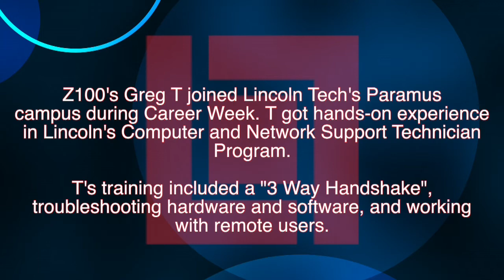Lincoln' Career Week - Greg T - CNST - Paramus Campus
Lincoln Tech teamed with iHeart radio this summer to promote Career Week, a series of events bringing top New York radio talent to campuses across New Jersey.  Greg T from Z100 visited Lincoln Tech’s Paramus campus to learn how the schools trains students to launch in-demand Information Technology careers* through its Computer and Network Support Technician training program.

T learned I.T. essentials like the “three-way handshake,” how to troubleshoot hardware and software, and technology for supporting remote users.  Learn what T learned – train to start a new career in Information Technology and get on the road to a brighter future.  It starts at Lincoln Tech – visit lincolntech.edu to learn more!

* Career projections can be found at careeronestop.org for the years 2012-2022.